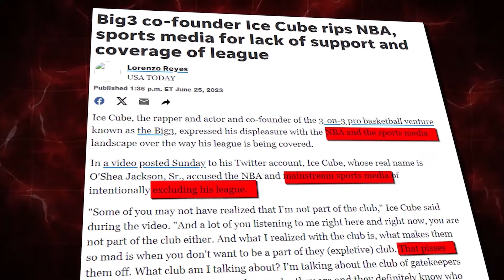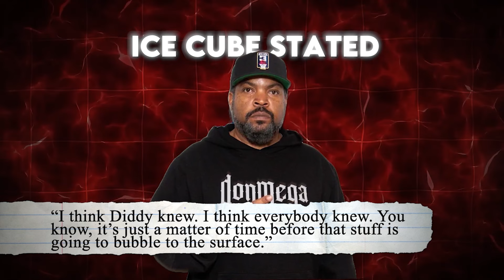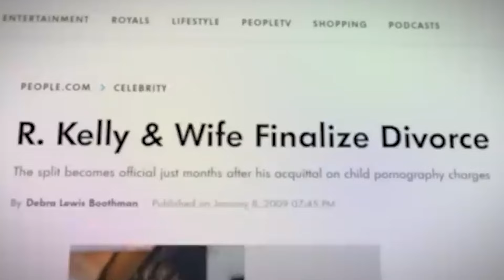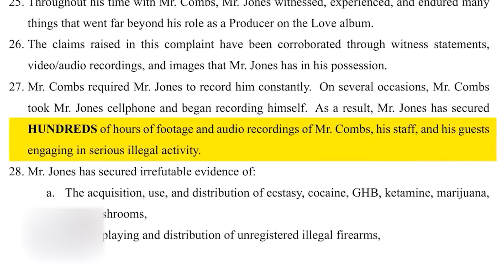Ice Cube Exposes Diddy Drama with Beyoncé and Jay-Z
How Ice Cube Exposes Beyoncé and Jay-Z's Dirty Hand in Diddy's Affairs

On Rap dose daily we will go through celebrity gossip, entertainment, and trending topics.

In a shocking turn of events, a recent revelation in the investigation has left everyone in disbelief. Join us as we delve deep into the mystery surrounding his murder and disclose the shocking detail that has recently emerged in the ongoing investigation.

What are your thoughts on the latest developments in Young Dolph's case? Share your opinions in the comments below! 🤔💬 We want to hear your perspective as we navigate through this dark chapter.

At Rap Chronicles Daily, we're dedicated to bringing you the most gripping and thought-provoking content. 🌟🔎